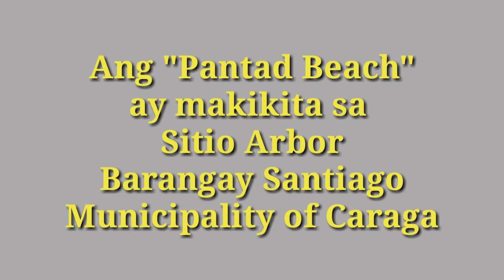Our First Bonding Of The Year 2k21 @Pantad Beach